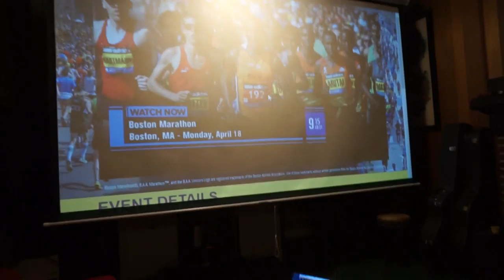Boston Marathon 2016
Happy Monday and happy Patriots Day. Today is Monday April 18th and also the Boston Marathon. I of course I'm very happy to watch the marathon. Running is my favorite sport to do and watching is a lot of fun as well. Have a wonderful day and I will see you later this week.

100- Upside Down Challenge
500- Hot Pepper Challenge
1000- Cinnamon Challenge
5000- Your Choice
10,000- TBD